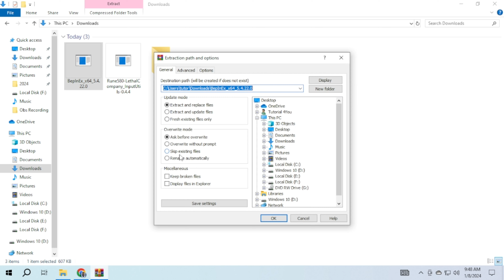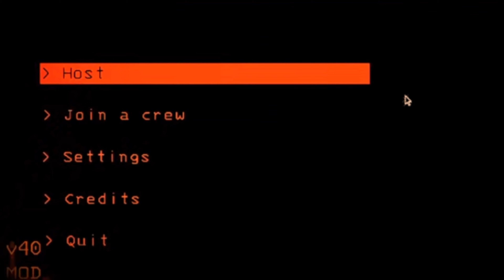How to Download LethalCompany InputUtils MOD to Lethal Company | Complete Guide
Dive into the world of Lethal Company with the LethalCompany InputUtils Mod! In this video, we guide you through the download and installation process step by step. Explore new possibilities, units, and strategies as we showcase the exciting enhancements this mod brings to Lethal Company. Whether you're a seasoned modder or a newcomer, our detailed guide ensures a smooth installation process, allowing you to experience the game in a whole new way. Join us on this modding journey and elevate your Lethal Company gameplay!